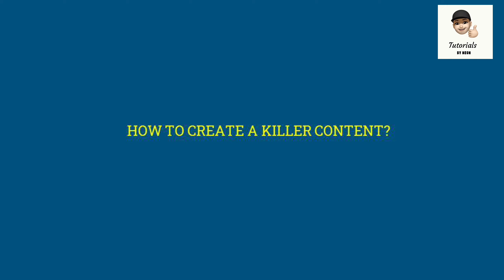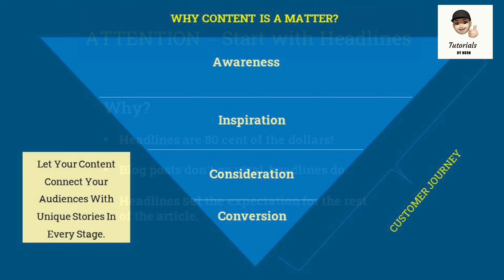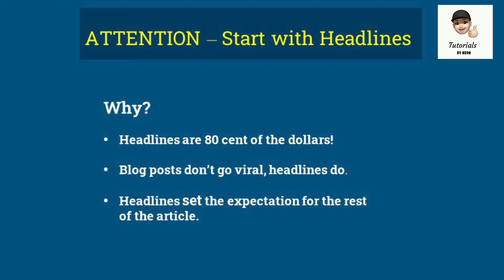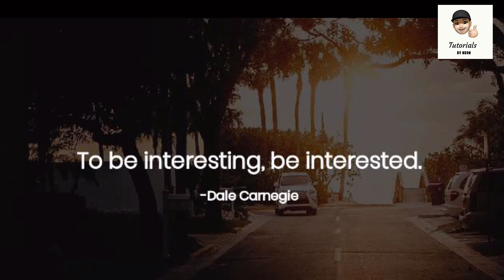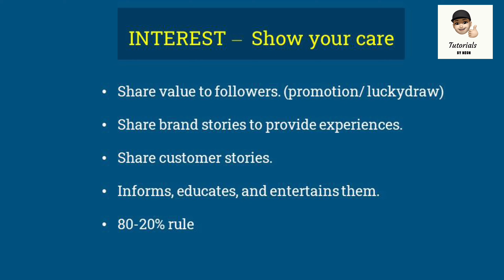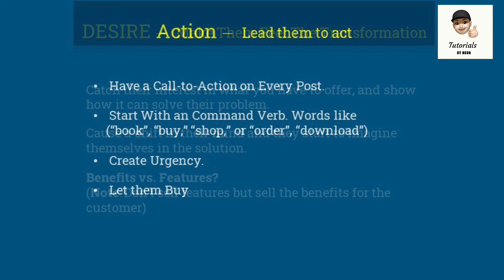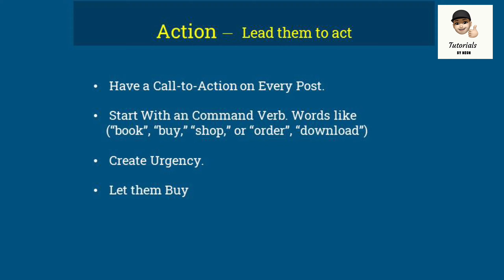Facebook ကြော်ငြာစာရေနည်း Copy Writing Formula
Video တွင် ပါဝင်တဲ့ အကြောင်းအရာ

၁. Killer Content ဆိုတာ ဘာလဲ

၂. Killer Content ဖန်တီးနည်းဗျူဟာ